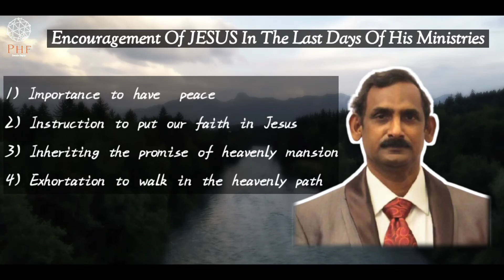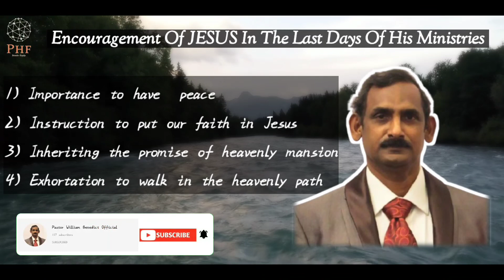Encouragement of JESUS In The Last Days Of His Ministries || William Benedict G || P.H.F || ELURU.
English worship service
John 14 :1 -
1) Importance to have  peace
2) Instruction to put our faith in Jesus
3) Inheriting the promise of heavenly mansion
4) Exhortation to walk in the heavenly path